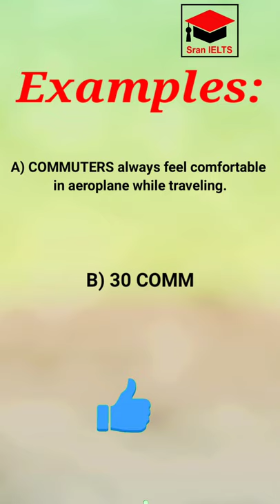IELTS vocabulary band 9 word | Commuter | ielts speaking | ielts writing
Hiii everyone.

Here is Vocabulary Short Videos which show you Vocabulary words with synonyms, meaning in Punjabi/Hindi and Examples 🗣️✍️

We arrange that practice tests for you which increase your band score.